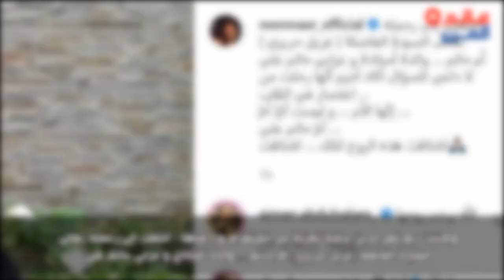بعد عام على رحيله وفاة والدة المخرج والفنان حاتم علي والنجوم يودعونها بكلمات مؤثرة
بعد عام على رحيله
وفاة والدة المخرج والفنان حاتم علي والنجوم يودعونها بكلمات مئثرة ويتذكرون الفنان العظيم حاتم علي رحمه الله